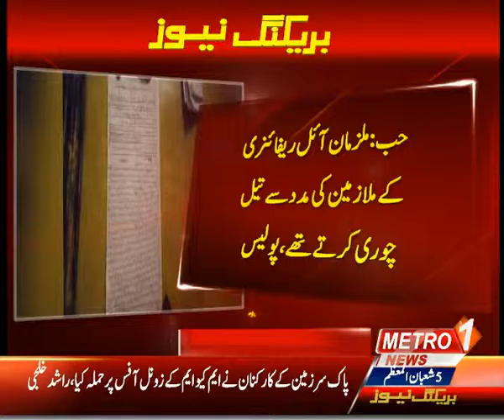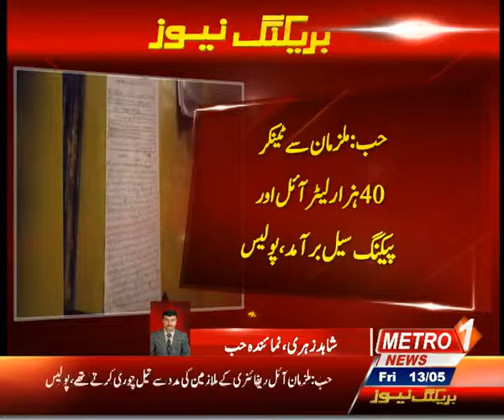Bee par by Shahid Nazir